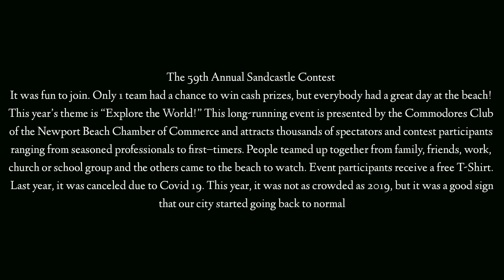[4K] 🎧 The 59th Sand Castle Contest in Big Corona Del Mar Beach • Wave sound ambiance • ASMR walk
Hi, I'm Tommy. I love walking around the most peaceful beach city in California - the city of Newport Beach - where I live. Let's walk with me around the fun sand castle contest show in Big Corona Del Mar Beach. 😊 Enjoy my walking tour, my friends!

The foggy morning could not stop the heat of the contest. It was back after one year off due to the pandemic. It was not as crowded as the previous years. The participants were not as professional as the previous ones. There were a few empty spaces left due to the absence of the competitors. However, the spirit of the contest was still there in Corona Del Mar beach. It was not only to show their talents but also the solidarity of our community and the resilience of Newport Beach residents.

🎬 Time stamps:
00:00 Intro
01:15 Beach walk - sport activities
04:25 Volleyball scenes
05:52 Beach walk - fun
06:40 Contest area
09:33 Over view
10:51 Sponsors
12:01 Kayuh happy dog
13:32 Contest starts
18:26 The results

► Trash bins on the spot

September 26 2021 • 9:25 Am
Weather: cool ☁️🌬
Temperature: 20℃ / 68℉ 🌡
► Google Maps:
▪︎Starting point:
▪︎Middle point:
▪︎Ending point:

© Newport Beach's life. Please do not reproduce or repost, but you can share or embed to any website or download for your personal use.